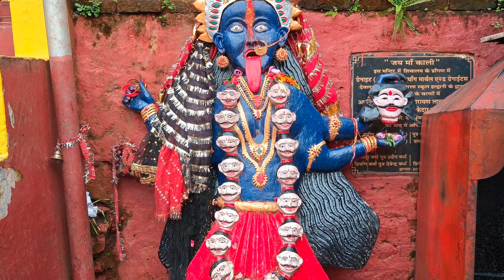हाट कलिका मय्या के दर्शन गंगोलीहाट || Deep pathak